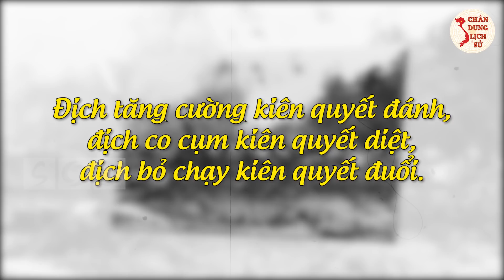Mặt Trận Đồi Đak Tô Tân Cảnh 1972 - 1 Giải Phóng Quân CHẤP 10 VNCH Khiến Ngụy KHÓC KHÔNG RA TIẾNG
Mặt Trận Đồi ĐẮC TÔ Tân Cảnh 1972 - 1 Giải Phóng Quân CHẤP 10 VNCH Khiến Ngụy KHÓC KHÔNG RA TIẾNG

Quý vị và các bạn thân mến, Trận đánh tại đồi Đắk Tô năm 1972 diễn ra thần tốc, ác liệt. Sau 10 tiếng đồng hồ quyết chiến, quân ta đã đánh bại toàn bộ lực lượng hùng hậu tương đương một sư đoàn của địch, làm  chủ căn cứ E42. Nơi đây đã trở thành nỗi ám ảnh của quân Mỹ khi chứng kiến quá nhiều đồng đội chết và bị thương. Vậy trận chiến trên đồi 875 Đắk Tô đã diễn ra như thế nào? Mời quý vị hãy cùng Chân Dung Lịch Sử theo dõi video ngay sau đây.

👉 Những Người Thực Hiện:
► Biên tập nội dung: Thu Hoài, Phạm Huệ.
► Dẫn chương trình: Hoàng Nga.
► Thuyết minh: Phương Anh.